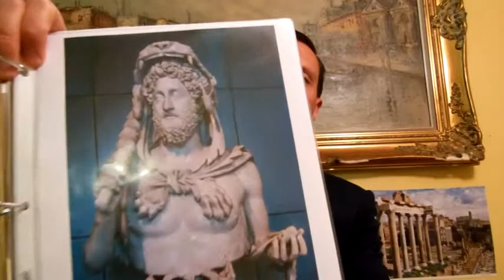Commodus Roman Emperor 177 192 A D Biography Son of Marcus Aurelius Buy Ancient Coins